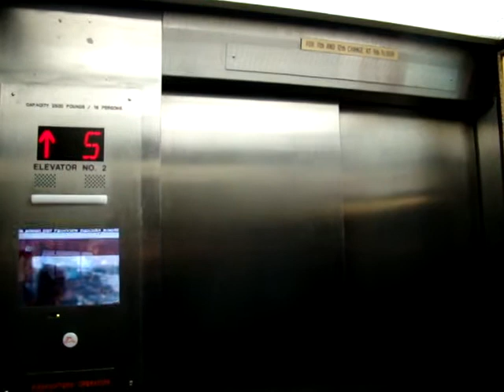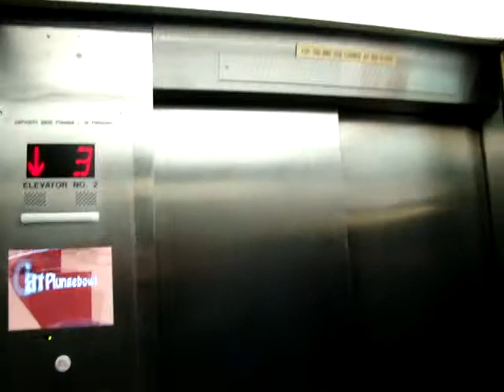Otis Traction Elevators @ Crowne Plaza Fallsview/Skyline Brock Hotel (S-10)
This is the elevator serving the floors of the original General Brock hotel built in 1929 in Niagara Falls. Otis traction elevators. Hotel was rebranded in 1948 as the Brock-Sheraton and simply Skyline Brock in the early 90's. Hotel was recently bought by Inter Continental Hotels Group and branded under the Crowne Plaza name.